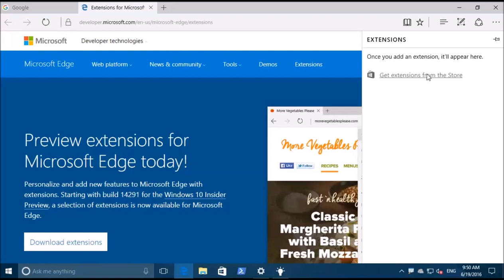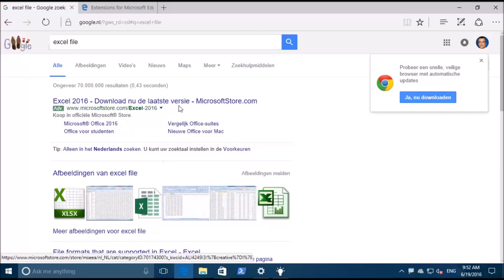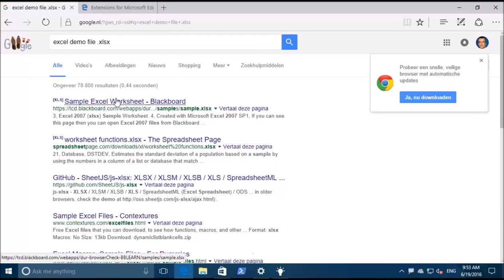Windows 10: Edge browser - all the Free Office Extensions!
There is a great new free Extension available for the Edge browser in Windows 10 up from build 14366. It allows you to work with a full of Word, Excel, PowerPoint, OneNote & Sway online, without having Office installed. The new Office Extension for the Edge browser in Windows 10 is by far the quickest way to view, edit & create Office files within Microsoft Edge. It is also possible to access recent files from your OneDrive, thanks to the full integration. Great Extension, and love to work with it. No more local Office (365) installations needed! You might also be interested in my other Office 365 video's. Questions on this Office 365 topic or do you have a nice idea about a specific Office 365 topic?
विंडोज 10 में एज ब्राउजर के लिए बिल्ड 14366 से एक बेहतरीन नया मुफ्त एक्सटेंशन उपलब्ध है। यह आपको ऑफिस स्थापित किए बिना वर्ड, एक्सेल, पॉवरपॉइंट, वननोट और स्वे ऑनलाइन के साथ काम करने की अनुमति देता है। विंडोज 10 में एज ब्राउजर के लिए नया ऑफिस एक्सटेंशन माइक्रोसॉफ्ट एज के भीतर ऑफिस फाइलों को देखने, संपादित करने और बनाने का सबसे तेज तरीका है। पूर्ण एकीकरण के लिए धन्यवाद, आपके OneDrive से हाल की फ़ाइलों तक पहुँचना भी संभव है। महान विस्तार, और इसके साथ काम करना पसंद है। कोई और स्थानीय कार्यालय (365) स्थापनाओं की आवश्यकता नहीं है! आपको मेरे अन्य Office 365 वीडियो में भी रुचि हो सकती है। इस Office 365 विषय पर प्रश्न या क्या आपके पास किसी विशिष्ट Office 365 विषय के बारे में कोई अच्छा विचार है? बस मुझे नीचे एक टिप्पणी दें और Office 365, Office 2016 परिसर और सभी Microsoft ऑनलाइन संभावनाओं के साथ काम करते हुए, उत्पादक मज़ा लें!
ビルド 14366 以降の Windows 10 の Edge ブラウザーで利用できる、優れた新しい無料の拡張機能があります。Office をインストールしなくても、オンラインで Word、Excel、PowerPoint、OneNote、Sway のすべてを操作できます。 Windows 10 の Edge ブラウザー用の新しい Office 拡張機能は、Microsoft Edge 内で Office ファイルを表示、編集、作成するための最も迅速な方法です。完全な統合により、OneDrive から最近使用したファイルにアクセスすることもできます。素晴らしい拡張機能であり、それを使用するのが大好きです。 Office (365) をローカルにインストールする必要はもうありません。私の他の Office 365 ビデオにも興味があるかもしれません。この Office 365 のトピックに関する質問、または特定の Office 365 のトピックについて良いアイデアをお持ちですか?以下にコメントを残して、Office 365、Office 2016 オンプレミス、およびすべての Microsoft Online の可能性を使用して、生産的な楽しみを持ってください!
Il existe une excellente nouvelle extension gratuite disponible pour le navigateur Edge dans Windows 10 à partir de la version 14366. Elle vous permet de travailler avec Word, Excel, PowerPoint, OneNote et Sway en ligne, sans avoir installé Office. La nouvelle extension Office pour le navigateur Edge dans Windows 10 est de loin le moyen le plus rapide d'afficher, de modifier et de créer des fichiers Office dans Microsoft Edge. Il est également possible d'accéder aux fichiers récents de votre OneDrive, grâce à l'intégration complète. Excellente extension et j'adore travailler avec. Plus besoin d'installations Office (365) locales! Vous pourriez également être intéressé par mes autres vidéos Office 365. Vous avez des questions sur ce sujet Office 365 ou vous avez une bonne idée sur un sujet Office 365 spécifique ? Laissez-moi simplement un commentaire ci-dessous et amusez-vous de manière productive en travaillant avec Office 365, Office 2016 sur site et toutes les possibilités de Microsoft Online!
هناك ملحق مجاني جديد رائع متاح لمتصفح Edge في نظام التشغيل Windows 10 بدءًا من الإصدار 14366. يتيح لك العمل باستخدام مجموعة كاملة من Word و Excel و PowerPoint و OneNote و Sway عبر الإنترنت ، دون تثبيت Office. يعد ملحق Office الجديد لمتصفح Edge في نظام التشغيل Windows 10 أسرع طريقة لعرض ملفات Office وتحريرها وإنشائها داخل Microsoft Edge. من الممكن أيضًا الوصول إلى الملفات الحديثة من OneDrive الخاص بك ، وذلك بفضل التكامل الكامل. امتداد رائع ، وأحب العمل معه. لا حاجة لمزيد من عمليات تثبيت Office (365) المحلية! قد تكون مهتمًا أيضًا بمقاطع فيديو Office 365 الأخرى الخاصة بي. أسئلة حول موضوع Office 365 هذا أو هل لديك فكرة جيدة حول موضوع Office 365 معين؟ فقط اترك لي تعليقًا أدناه واستمتع بمتعة مثمرة ، والعمل مع Office 365 و Office 2016 في أماكن العمل وجميع إمكانيات Microsoft Online!
从 build 14366 开始，Windows 10 中的 Edge 浏览器提供了一个很棒的新免费扩展。它允许您在线使用完整的 Word、Excel、PowerPoint、OneNote 和 Sway，而无需安装 Office。 Windows 10 中用于 Edge 浏览器的新 Office 扩展是迄今为止在 Microsoft Edge 中查看、编辑和创建 Office 文件的最快方式。由于完全集成，还可以从 OneDrive 访问最近的文件。伟大的扩展，并喜欢使用它。不再需要本地 Office (365) 安装！您可能还对我的其他 Office 365 视频感兴趣。有关此 Office 365 主题的问题，或者您对特定 Office 365 主题有什么好主意？只需在下方给我留言，即可享受高效的乐趣，使用 Office 365、Office 2016 本地和所有 Microsoft Online 可能性！